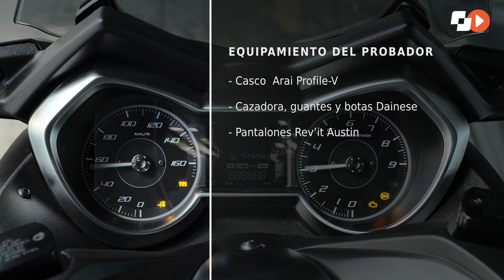Yamaha Xmax Iron Max 2019 - Prueba, opinión y detalles - Motofan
La cuarta generación del exitoso megascooter deportivo de Yamaha ya tiene su edición especial Iron Max, colofón de exclusividad y distinción.

Lee la prueba completa de la Yamaha Xmax Iron Max 2019 en el siguiente enlace:

Lo que más nos ha gustado de la Yamaha Xmax Iron Max 2019 es:

 - Exclusividad en acabados
 - Equipamiento tecnológico
 - Capacidad bajo el asiento
 - Equilibrio entre estabilidad y agilidad